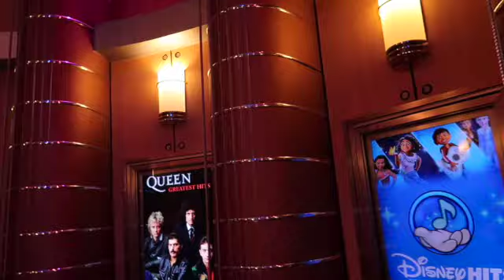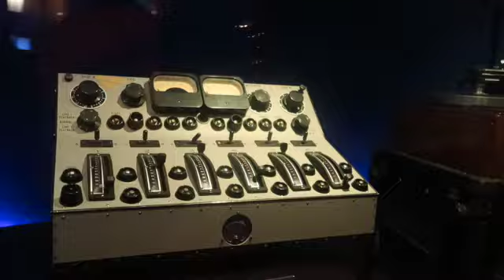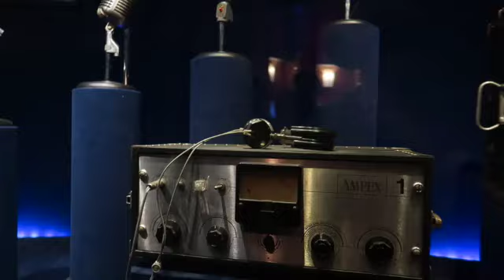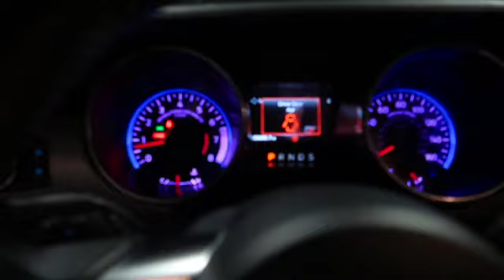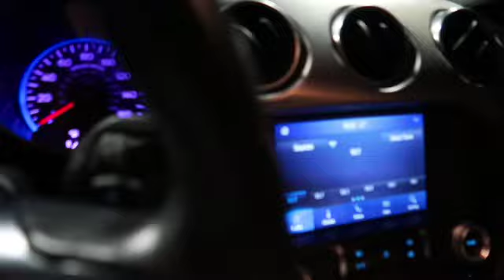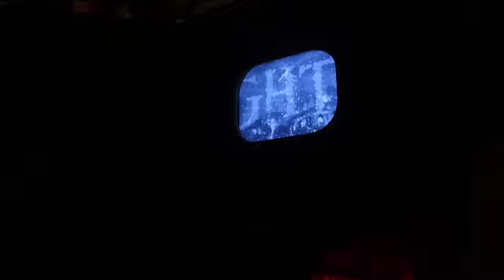Florida Day 2: Hollywood studios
Today's video is the second day of our Florida holiday and we go all the way to Hollywood studios, Lets make our actress dreams come true ;)
This was filmed in 2022 and finally I can share my experience.
There is 2 days of Hollywood studios as the first day we didn't manage to go on Tower of terror so we went back.

I will be doing a video about the car situation and also the high and lows of this trip